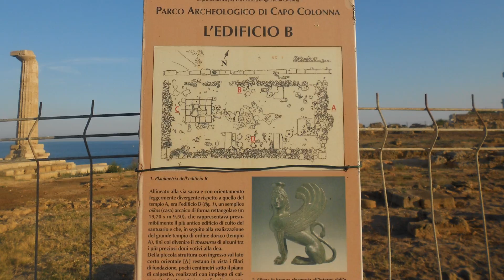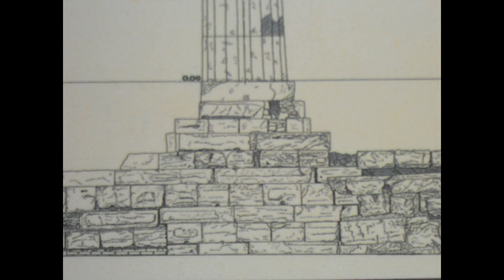Escursione antropologica di Antonio Tortora al Santuario di Hera Lacinia Capo Colonna Crotone